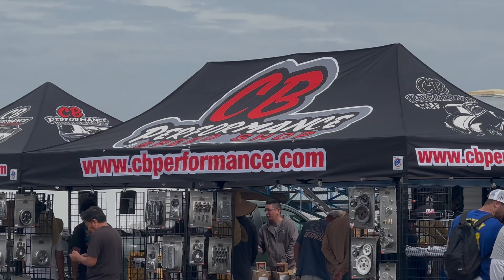Takes On Bugorama 89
Join us for an exhilarating day of racing at Bugorama with RADesigns Performance! In this video, RADesigns takes center stage, showcasing their cutting edge racing set ups and top quality products. Watch as races unfold, with RAD’s skilled driver’s pushing the limits of their vehicles equipped with RAD products.